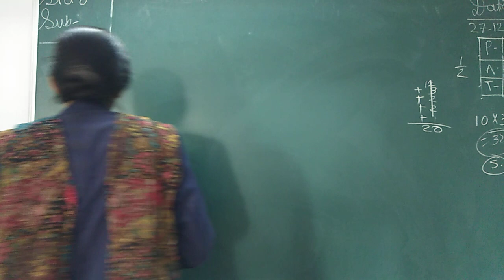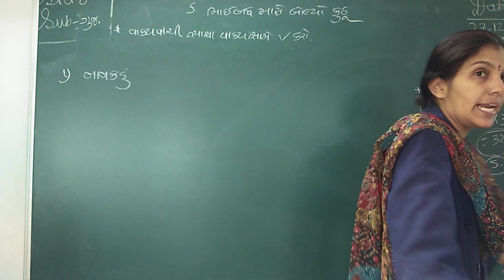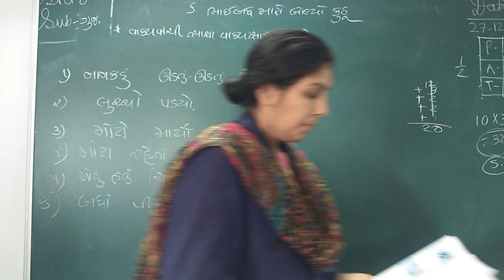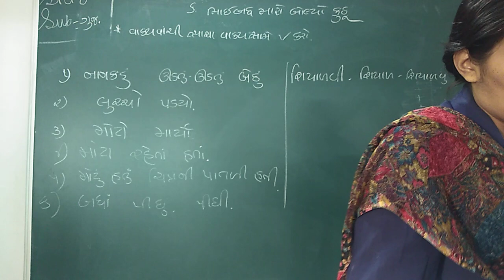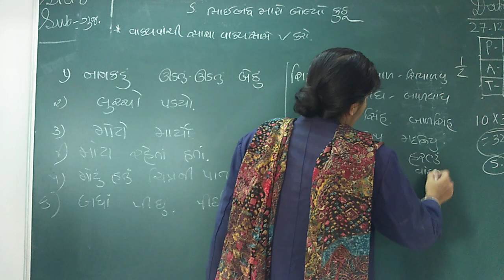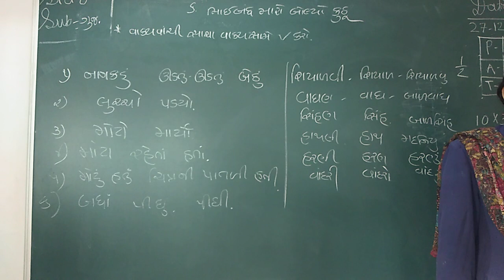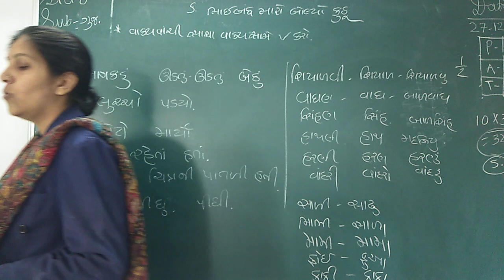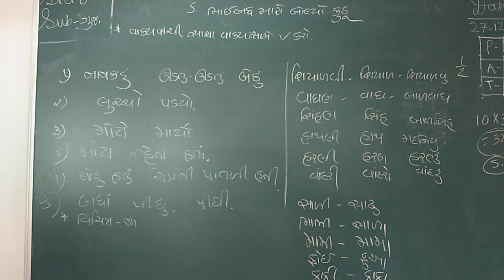ENG MED STD 6 SUB GUJ CH 6 P 5